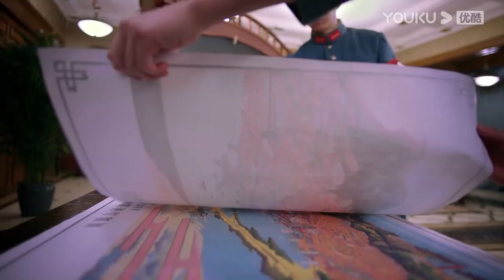霸道軍官捨不得灰姑娘淋雨想送她回家，誰知情敵出現接走了灰姑娘，軍官又吃醋又傷心！良辰好景知幾何